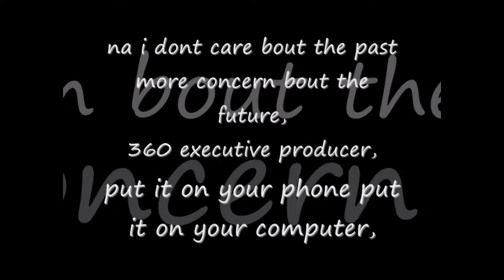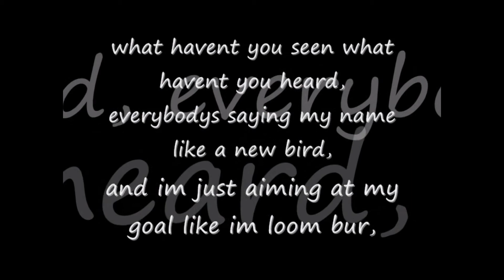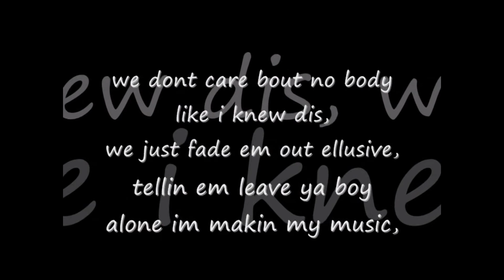Griminnal Supa Dupa (lyrics)